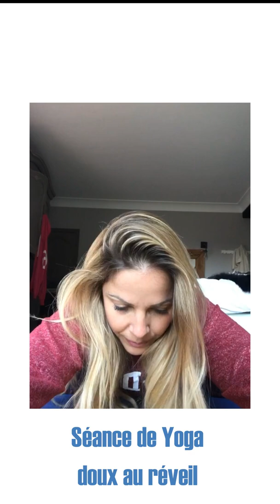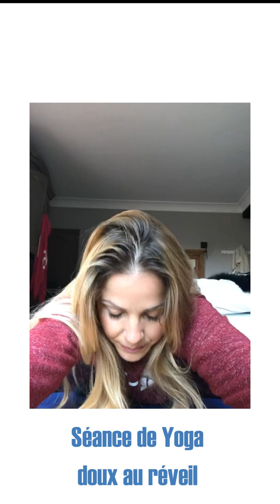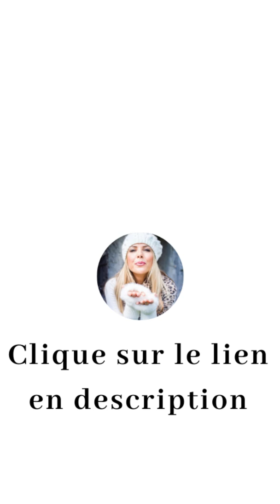Séance de Yoga Doux au Réveil @J'Alimente Ma Santé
▬▬▬▬▬▬▬▬ ✅ FORMATION OFFERTE ✅ ▬▬▬▬▬▬▬▬

📞 Clique ici pour prendre RDV pour un premier entretien avec un coach

▬▬▬▬▬▬▬▬ 🚀 NOS SERVICES 🚀 ▬▬▬▬▬▬▬▬▬▬▬